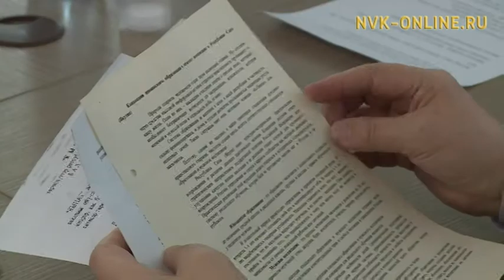Уолу, кыыһы тус-туһунан иитии-үөрэтии хайдах буолуой?